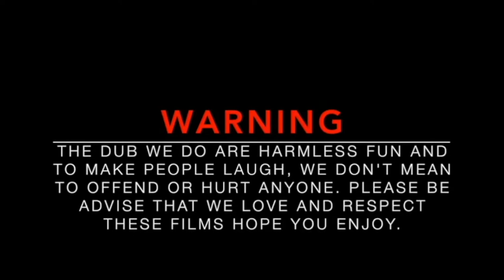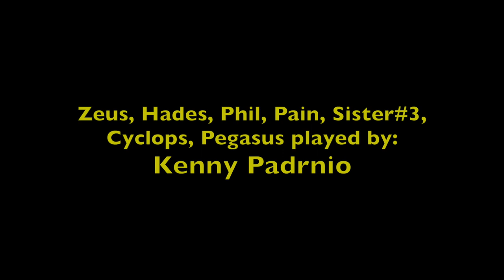Hercules Dubbed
Hercules may be the strongest, and most heroic, but is he the smartest?